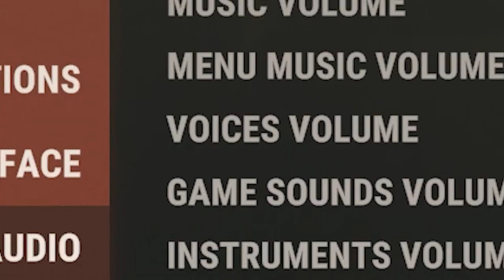Rust but it’s Escape From Tarkov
I like this version  of Tarkov better to be
honest...

Server: Tommygun’s Frag Mod (Escape from Rust gamemode)